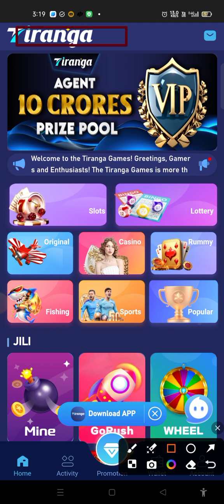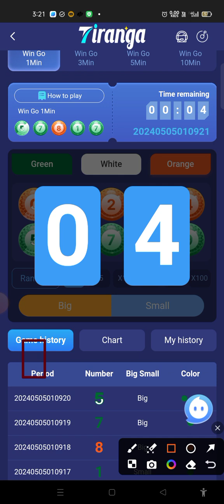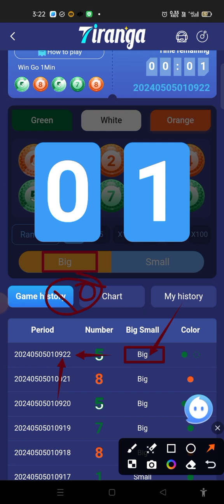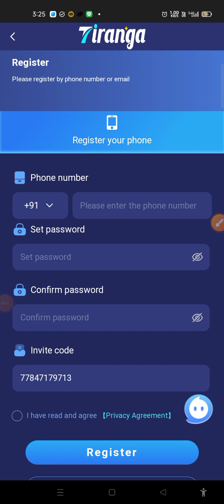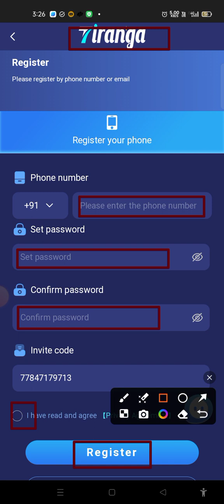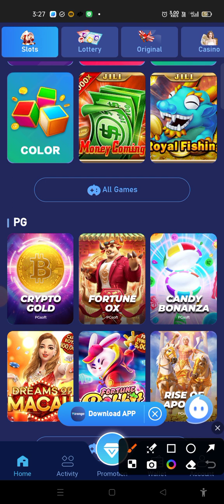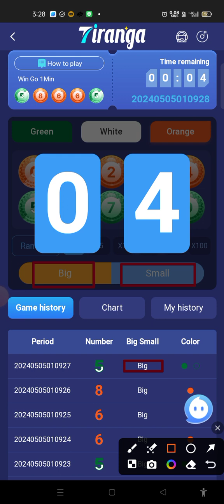Tiranga App Winning Technique | tiranga app se paise kaise kamaye | tiranga app payment proof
⚠️  मैं एक (Youtuber) प्रचारक हूं, ना कि कोई सलाहकार । मेरा काम है रोज नई-नई इंफॉर्मेशन शेयर करना, आजकल बहुत ठग्गी चल रही है, तो आप जो भी पैसा निवेश करें सोच समझ कर करें। पैसा निवेश करने से पहले पूरी तरह जांच पड़ताल कर लें। इसमें आपको लाभ हानि हो सकती है, पैसा अपनी जिम्मेदारी के ऊपर ही निवेश करें, इसमें हमारा और हमारे यूट्यूब चैनल how to online job का कोई योगदान नहीं होगा, ना ही कंपनी से हमारा कोई लेना देना है। हम सिर्फ आपको कंपनी का प्लान दिखाते हैं, ना कि आपको पैसा निवेश करने की सलाह देते हैं आप जो भी करें, अपनी सूझबूझ और अपनी जिम्मेदारी से करें।
धन्यवाद